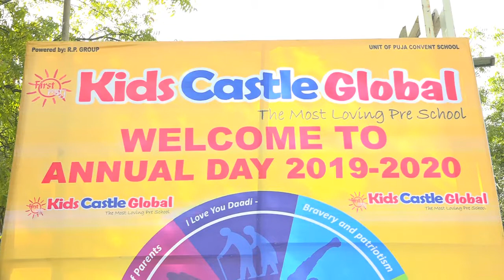Kids Castle Annual Day 2019- " Outside Decoration " Slot 1